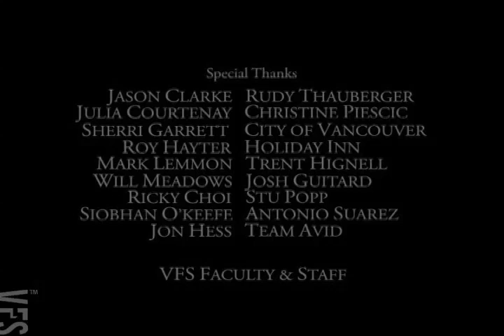Winters Sleep - Vancouver Film School (VFS)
Created by Vancouver Film School students through the following VFS
production programs:

VFS Film Production

Director - Michael McMaster
Director of Photography - Christopher Ocampo Quintanar
Producer - Kyle Zahar
Writer - Michael McMaster
Editor - Mark MacLean
Art Director - Alex Farina

VFS Sound Design for Visual Media

Sound Designers - Jordan Fehr, Pedro Mota & Spencer Davis